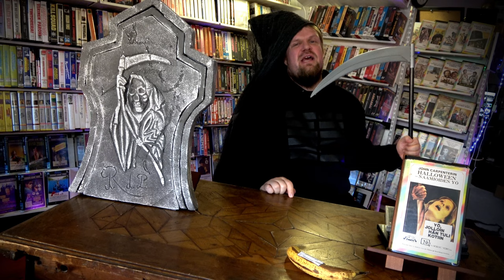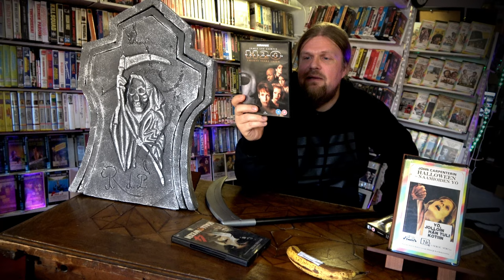Halloween (2018) vai pitäisikö sanoa kolmas Halloween 2? [KauhuKalenteri]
Minulta on monta kertaa kysytty olenko katsonut Halloween 2018 version ja aionko katsoa Halloween Kills -leffan. Aikaisemmin vastaus on ollut ei mutta nyt Halloween aikaan tämä tilanne korjataan! Ensin Halloween 2018 arvostelu ja huomenna Halloween Kills -arvio olkaa hyvät!
Halloween (2018) Ohjaus: David Gordon Green Pääosissa: Jamie Lee Curtis, Judy Greer, Nick Castle